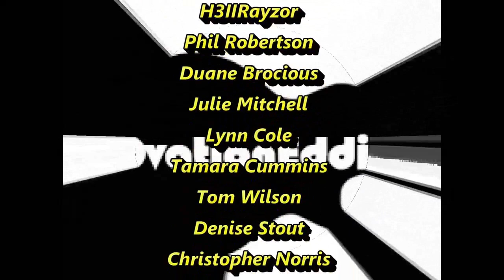STOP the Hammering! 🔨 🔨 😱 (Flashback to Lawrence ODonnell's LABOR DAY MSNBC Meltdown)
STOP the Hammering! 🔨 🔨 😱 (Flashback to Lawrence ODonnell's MSNBC Meltdown)

* Remove your private information from the internet and protect your personal privacy with DataSeal
DataSeal is an automatic bulk data opt-out service which removes your information from companies that sell and distribute personal information. Start your free privacy scan now to find out how much of your data is already being sold.  I tried it out and it's a great tool.